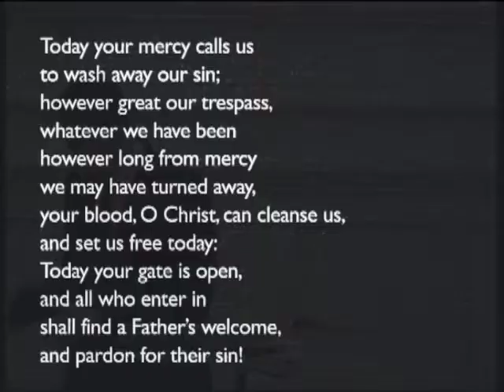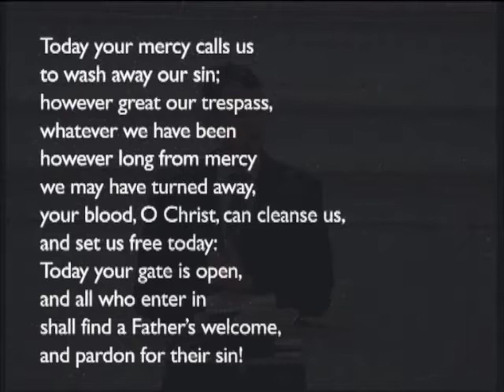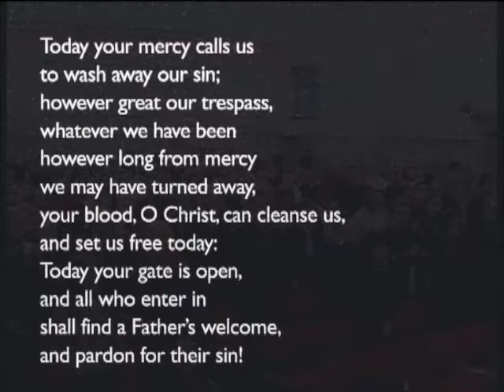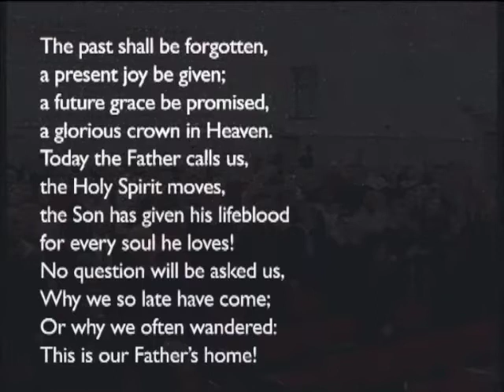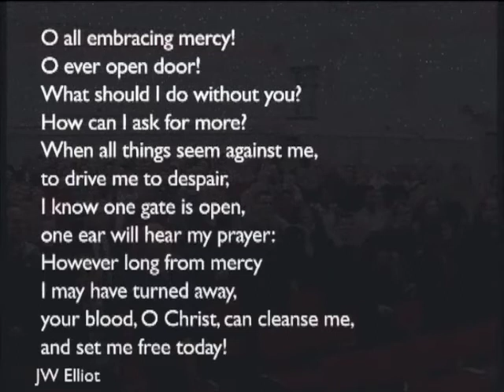180121am - Deuteronomy 30